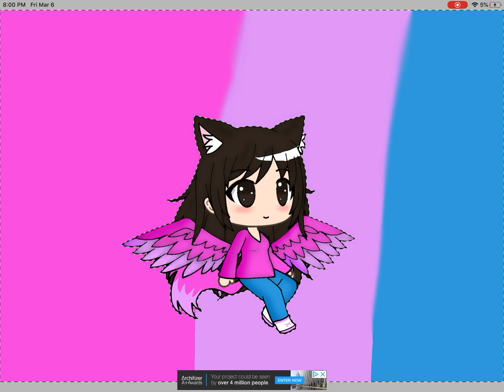Gift for Gacha lia